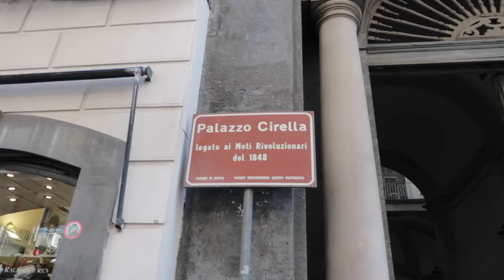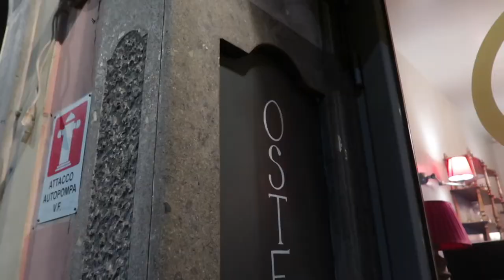THE SUM OF NAPLES + POMPEII | study abroad diaries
up next in the study abroad diaries is a day trip to the beautiful city of naples and the ruins of pompeii!